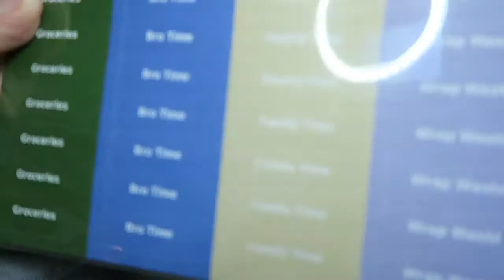GIFT GIVING EXTRAVAGANZA \\ VLOGMAS DAY 8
Hope you all are having a wonderful day ;)

12527 Central Avenue NE #322